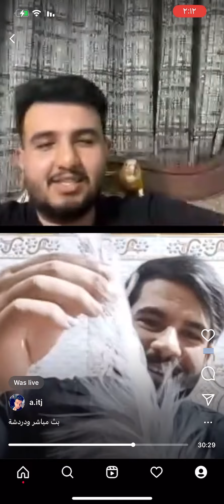احمد النعمة مع فرات الصياد دردشة وية الاصدقاء وقصة مربية الدجاج_بث مباشر من الانستكرام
الاسعار الحقيقية للبادجي الهاجرمو في العراق/متوسط الاسعار المعقولة وبعد ماكو غش